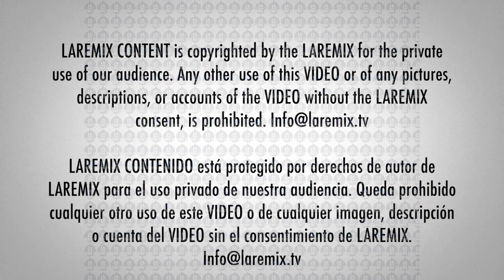Paty Manterola se dijo emocionada de estar en los Latin Grammy,